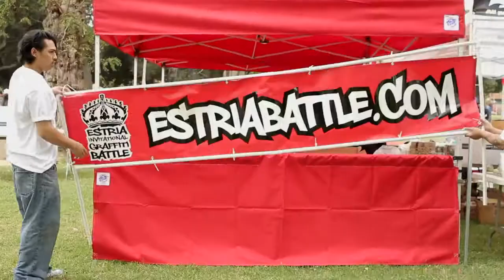MeleMurals Documentary Film 2016 Trailer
“Mele Murals” is a documentary on the transformative power of modern graffiti art and ancient Hawaiian culture for a new generation of Native Hawaiians. At the center of this story are the artists Estria Miyashiro (aka Estria) and John Hina (aka Prime), a group of Native Hawaiian charter-school youth and the rural community of Waimea, dealing with the ill effects of environmental changes and encroaching modernization on their native culture.

Set against the resurgence of Hawaiian language and culture of the past twenty years, Estria and Prime tell how their street art has taken them on personal journeys to discover their history, identity and responsibilities as Hawaiian people. Estria, who left Hawai’i to study art on the mainland, made a name for himself as a street artist and returned to reconnect with his Hawaiian roots. Prime, who grew up in the projects and became one of the first kings of the Honolulu graffiti scene, left a life of hustling and drugs after the birth of his first child and returned to writing when he realized it was a way to help youth.

Through the personal stories of these two renowned Hawaiian graffiti artists and their joint quest to uphold Hawaiian culture through mural-making, “Mele Murals” shows how public art rooted in underground graffiti combines with Native Hawaiian traditions and contemporary life to impact the students, the town of Waimea, and most of all the artists.

Visit MeleMurals.Org and Estria.Org to read more about our program.

Check out Oiwi.TV to follow our documenting team and go to MeleMurals.com to see where the film will be screening next!